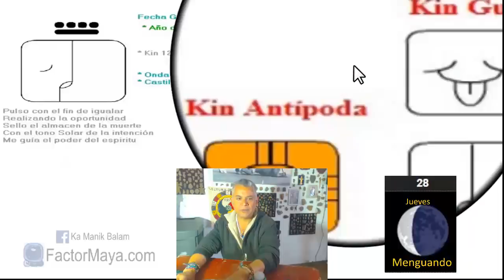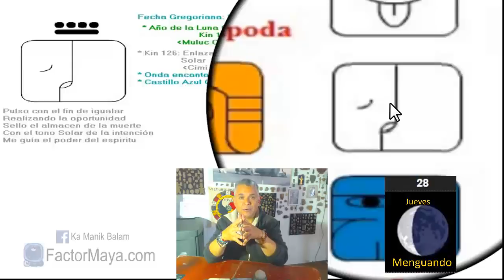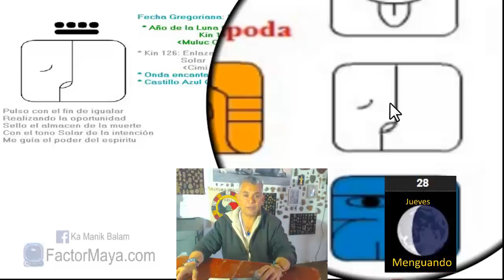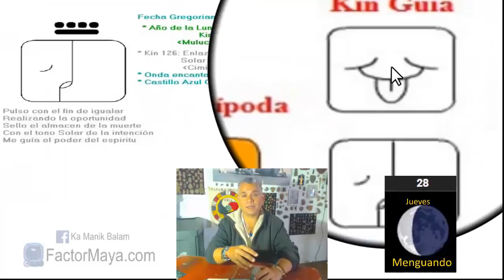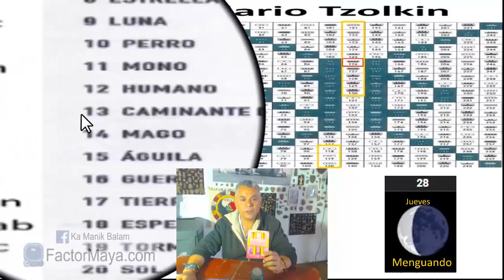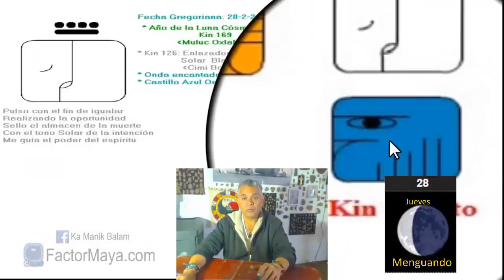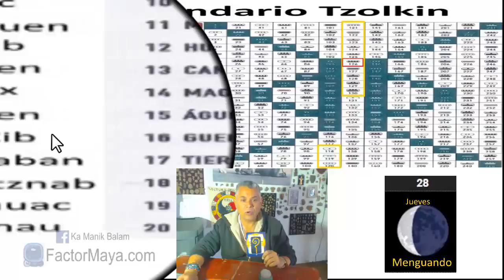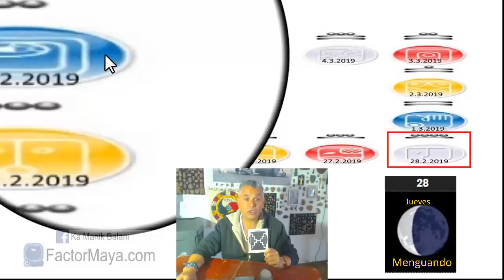Sabiduria Maya. Jueves 28 Febrero 2019. Enlazador de mundos Solar. “Bolon Cimi”. Kin 126.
“Lo que no suelto, me somete”
Soltar no es decir adiós, es decir gracias. Buen dia para practicar el desapego, hasta del mismo desapego. Sin crisis no hay entendimiento. Prestar atencion a nbuestras intenciones. Ser verdader@s a nosotr@s mism@s, evitar autoengañarnos. Cerrar ciclos.

Gratitud infinita!